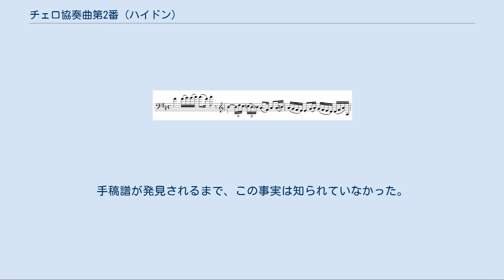チェロ協奏曲第2番 (ハイドン)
チェロ協奏曲第2番 ニ長調 作品101 Hob. VIIb:2 は、フランツ・ヨーゼフ・ハイドンが1783年に作曲したチェロ協奏曲。
1961年に第1番の筆写譜が発見されるまでは、作曲者唯一のチェロ協奏曲として知られていた。
 ハイドンは全部で6曲のチェロ協奏曲を作曲したといわれているが、第3番とト短調（Hob. VIIb:g1）は紛失し、第4番と第5番は偽作とされている（第4番はG.B.コンスタンツィ、第5番はD.ポッパーの作といわれている）ため、ハイドンの真作とされているチェロ協奏曲は第1番とこの曲のみである。
 ハイドンは1761年から1790年にかけて、ハンガリーのニコラウス・エステルハージ侯に仕えていた間に、数曲のチェロ協奏曲を作曲したといわれている。
しかし規模や内容の点で、有名な第1番と第2番が際立っており、一般にハイドンのチェロ協奏曲といえば、この2曲を指すのが普通である。
第2番は20世紀の中ごろに、第2番はハイドンの作曲の弟子で、チェロの名手としてエステルハージ侯の楽団で活躍していたアントン・クラフトのために書かれたという。
クラフトの息子であるニコラウスが「自分の父が本当の作曲者だ」と証言したことによって、一時は偽作説まで流布したが、ハイドン自身の手稿譜が1954年にウィーンで発見されたため、現在この偽作説は否定されている。
 自筆譜が発見されるまでは独奏チェロ、オーボエ2、ホルン2、弦五部が一般的であったが、これは出版譜に記された編成であり、当時は考証が全く行われていなかったために、出版社が勝手に想像してこの編成に仕立て上げていた。
 現実に自筆譜に記されていたのは、オーボエ2、ホルン2、第1ヴァイオリン、第2ヴァイオリン、ヴィオラ、独奏チェロ、そしてバス（バスーン、コントラバス）の編成であることが判明している。
この事実は、自筆譜が発見されるまで知られることはなかった。
 エステルハージの雇った弦楽器奏者の数は出入りが激しく、必ず第1と第2ヴァイオリンを2人にした12人で演奏しなければならないということはない。
作曲当時、「弦五部」という概念はまだ存在していなかったが、この協奏曲が西洋音楽史上初の、弦楽パートが5部に独立した楽曲である可能性はある。
 手稿譜の第3楽章につけられた「solo」というただし書きは、主題が独奏チェロのみで演奏されることを意味し、弦五部の中のチェロを使用するという意味ではない。
 手稿譜によくある「Bassi」というのは楽器奏者の数が複数いるという意味ではなく、バス（バスーン、コントラバス）の全員を意味する。
音部記号は第1楽章と第3楽章に鉤のようなものがついているが、これは1オクターヴ下げる楽器も含むという意味である。
第2楽章は実音で奏されるため、コントラバスは不要になりバスーンになる。
手稿譜が発見されるまで、この事実は知られていなかった。
 全3楽章構成、演奏時間は約25分。